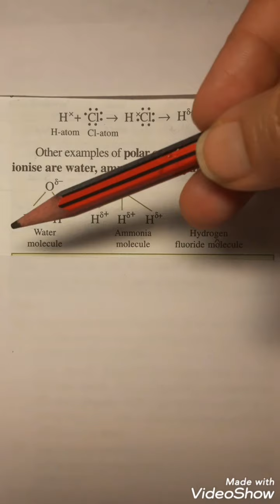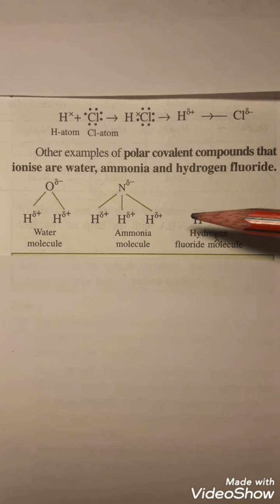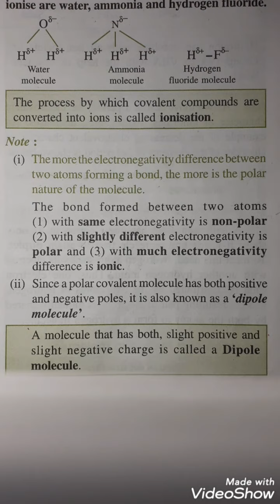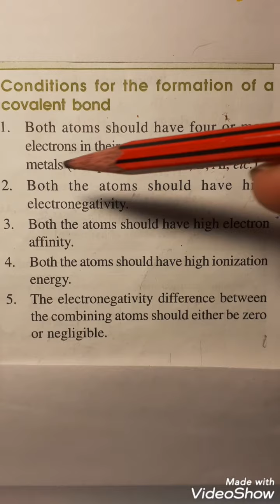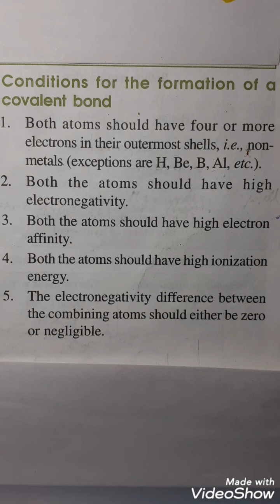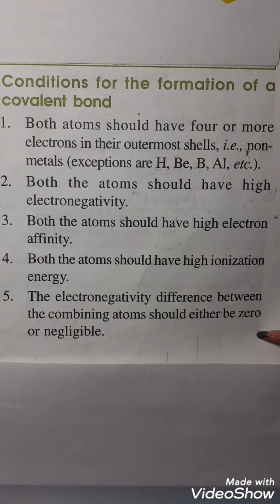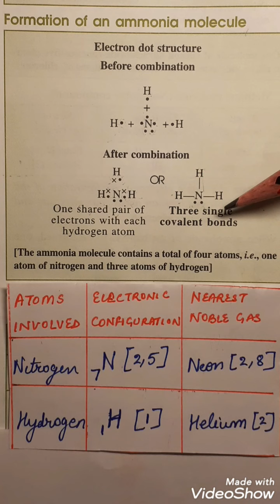Class 10-Chemistry-Chapter 2- Part (3) (A) Covalent bond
Part (3) (A) Covalent bond